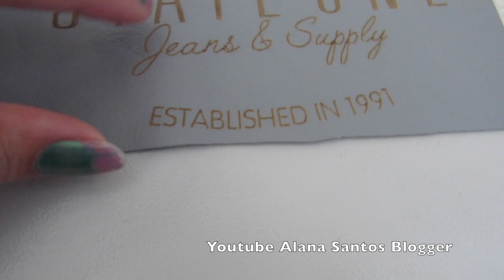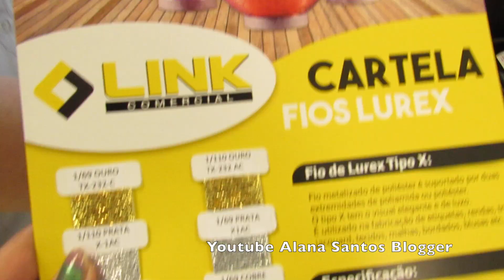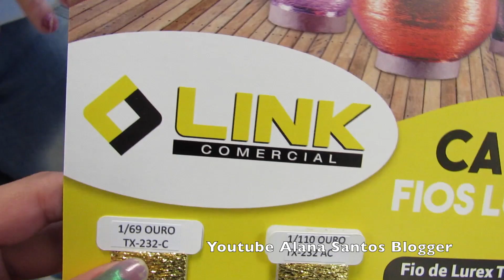Máquinas têxteis que você nunca viu- Conheci a Wettec Alana Santos Blogger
Máquinas industrias, máquina de corte , máquina que faz o investo ara cortar o tecido, máquina de bolsos, máquina reta, máquina que faz malha . Conheça calcinhas sem costura, sutiãs confortáveis , curvas sem costuras e muito mais . Me siga no INSTAGRAM
Meu Endereço :
Mande sua foto de sua criação no GRUPO DO FACEBOOK - Os criadores sabem o pra de dizer "Eu que fiz!"